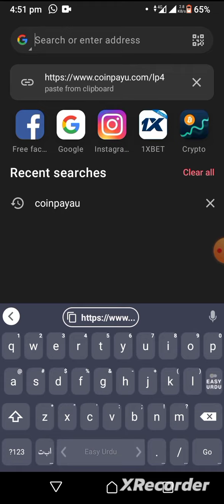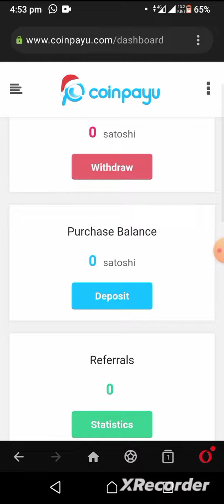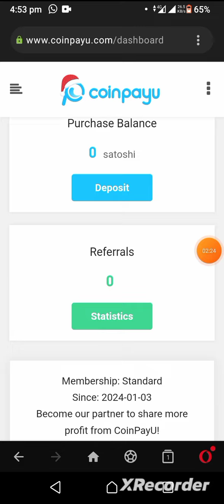online earning || online earning in pakistan without investment || Insurance || @1BR haider tv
How to make home remedy video more earn on YouTube
YouTube per paisa kaise kamyen
online earning
earning app
best earning app 2024
How to start urdu stories channel
how to make urdu story video
How to Make scrolling text Urdu Story videos
story videos banany ka asan tarika
Make video for story channel
how to Story Channel
urdu story channel
urdu stories video kaise banaye
how to add scrolling text in video
scrolling text
add scrolling text in videos
how to add scrolling and rolling text
scrolling text in youtube video
how to add long scrolling text in video
earning
Digital Marketing
essay writing
writing jobs